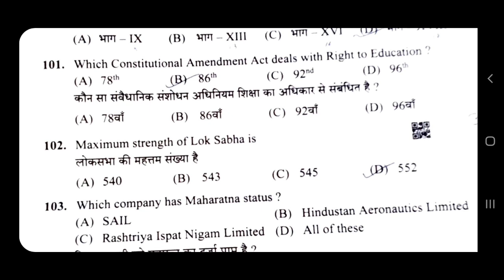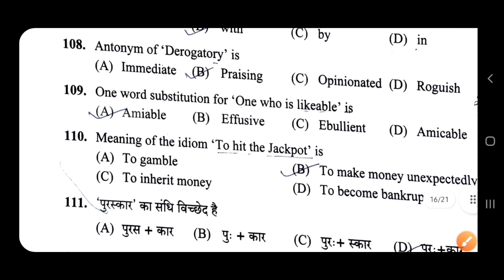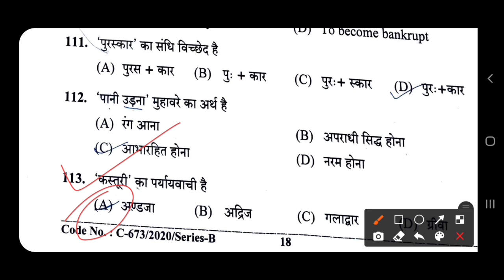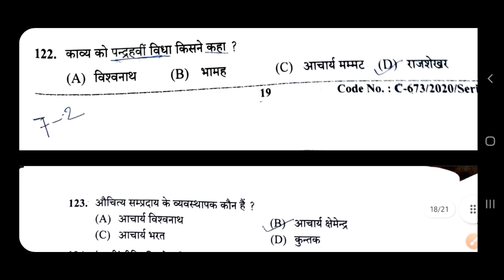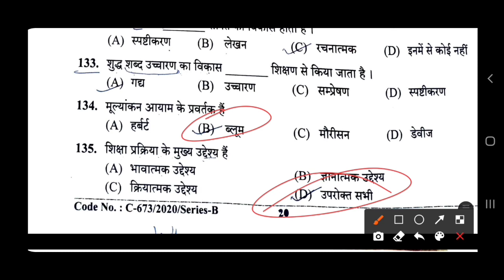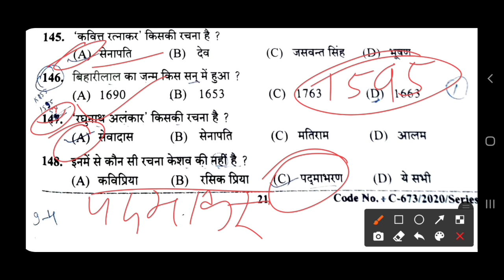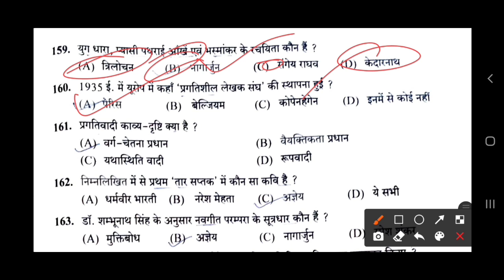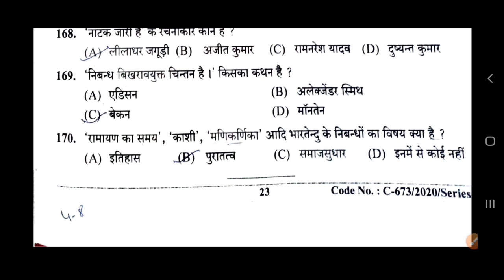HP LT Commission 2021 Preparation PYQ Series|| LT Commission 2021 expected questions|| HP Lt Tet